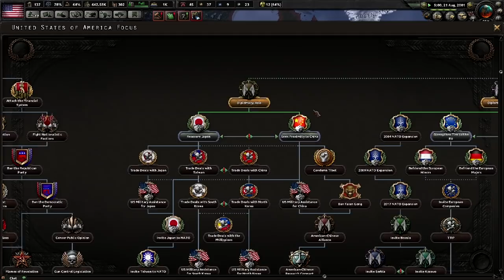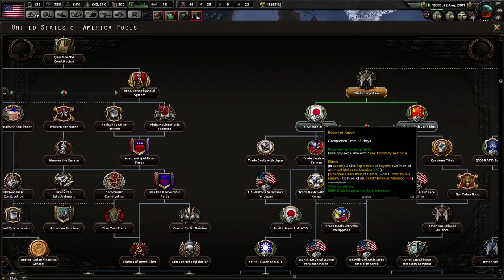HOI4 Multiplayer USA Novum Vexillum - Its My Oil Now (Hearts of Iron 4 Modern Multiplayer)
hoi4 multiplayer is amazing, now built on hoi4 millennium dawn a new mod is out called novum vexillum for hearts of iron 4, this hoi4 multiplayer usa video is played on the millennium dawn hoi4 classic mod or now called novum vexillum. we take some land, some oil, and get into some business we shouldnt in the new hoi4 modern day mod but hey, whos gonna stop us?